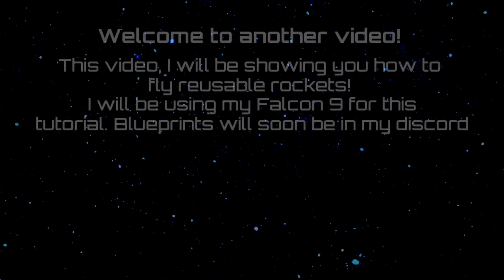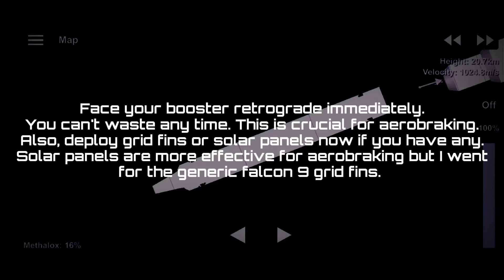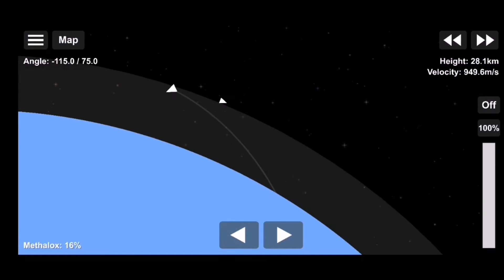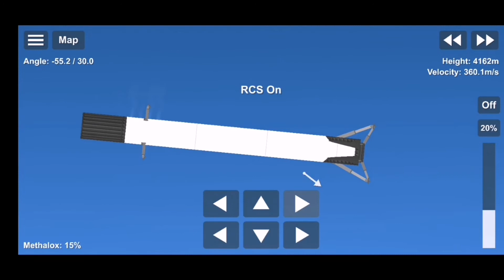How to land reusable rockets | Falcon 9 SFS 1.5| Sentinel Aerospace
This is a tutorial on how to land reusable rockets. This video, I feature the Falcon 9 for the tutorial.

Blueprints will be in discord soon